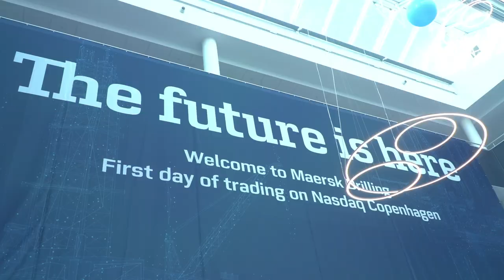Nasdaq Copenhagen welcomes Mærsk Drilling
Maersk Drilling owns and operates a fleet of 23 offshore rigs specializing in harsh environment and deepwater drilling operations. With more than 45 years of experience operating in the most challenging environments Maersk Drilling provides safe, efficient, and reliable drilling services to oil and gas companies around the world.